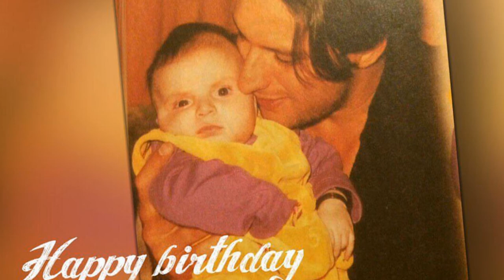Shahid Afridi Hot Pictures -Have a Look